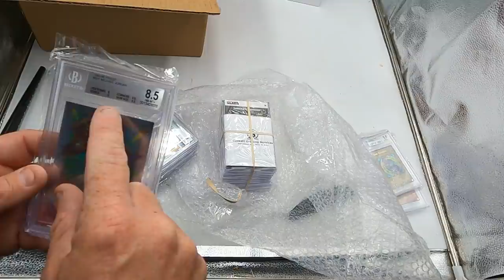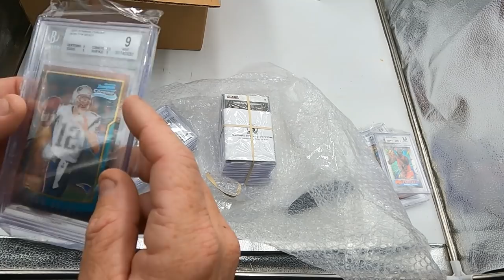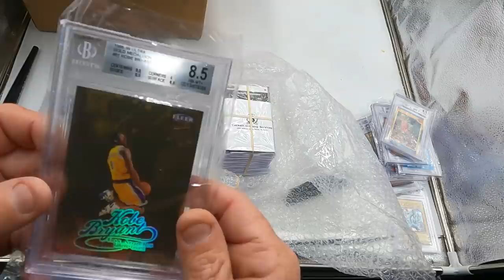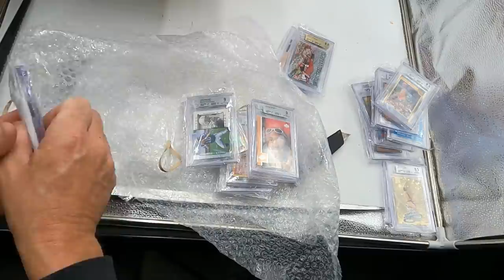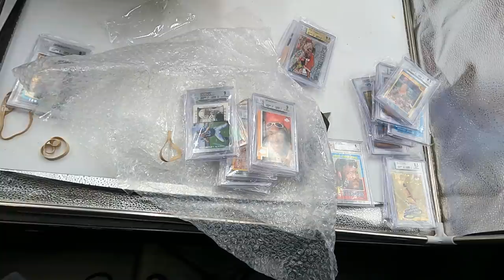This STUFFED Storage Unit Is 20 FEET For $2,000!